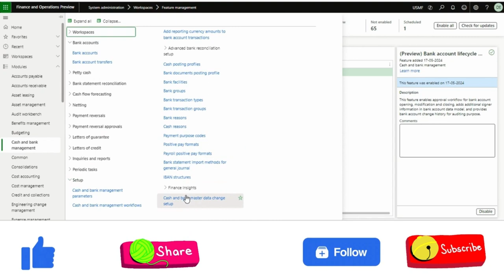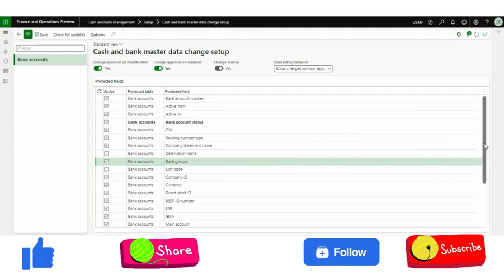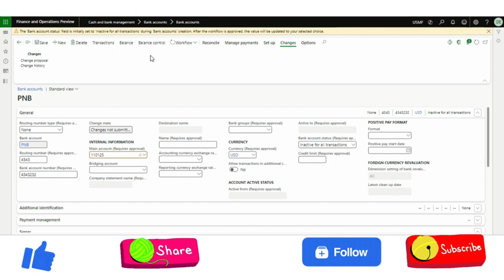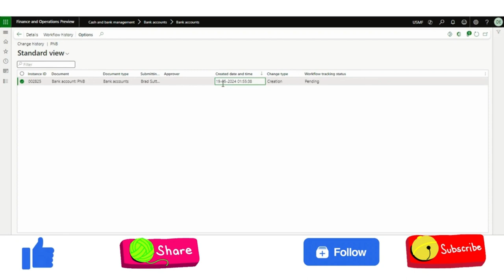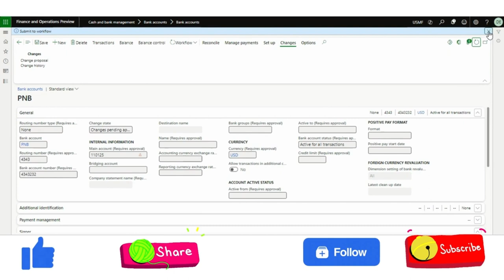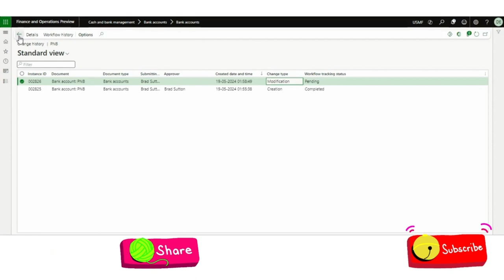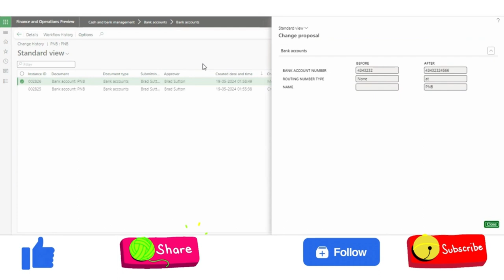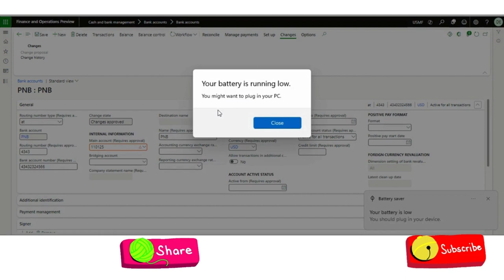Bank Account Creation & Modification workflow and changes history in Microsoft Dynamics 365 Finance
The bank account workflow is a new addition to Dynamics 365 Finance and Operations. This feature, frequently requested by the treasury team, provides a bank master workflow for creating and modifying bank accounts. Watch this video to learn more about it.